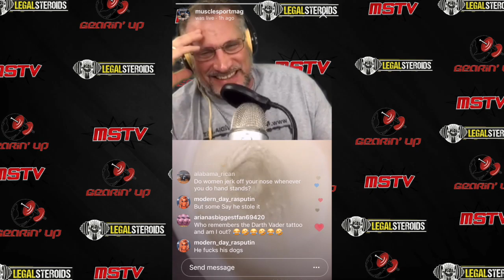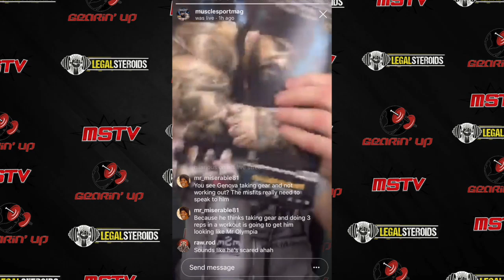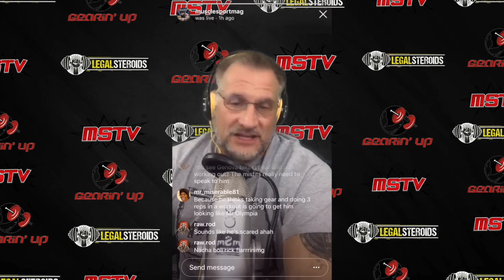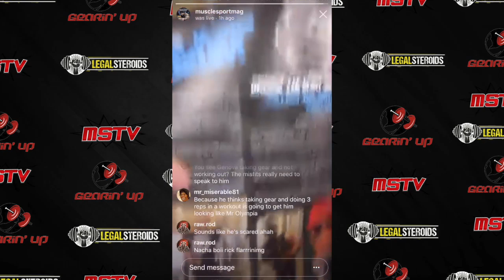Prohormones / Howard Stern Parallels - Gearin' Up 1/3/19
The 1/3/19 episode of "Legal Steroids Presents Gearin' Up," which broadcasts every Wednesday on Instagram Live (@musclesportmag) and archived on YouTube (MuscleSportTV) and the mSm website.

Thumbnail Image: Wikipedia